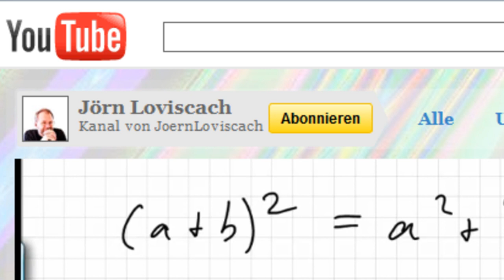Mathe Vorkurs 2009 an der FH Bielefeld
Im ersten Semester wird in naturwissenschaftlich-technischen Studienfächern auf die Mathematikkenntnisse der gymnasialen Oberstufe aufgebaut. Joern Loviscach füllt mit seinem Kurs die Lücken. Neben der Playlist sollte man auch noch mal das Mathematikbuch aus dem Gymnasium bzw. der Fachoberschule heranziehen.